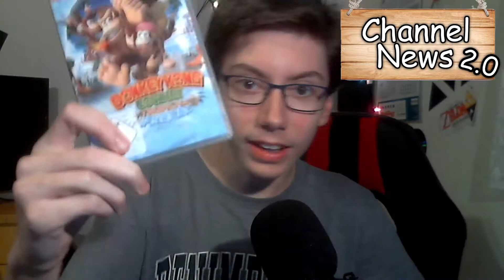Channel-News vom 02.11.2020